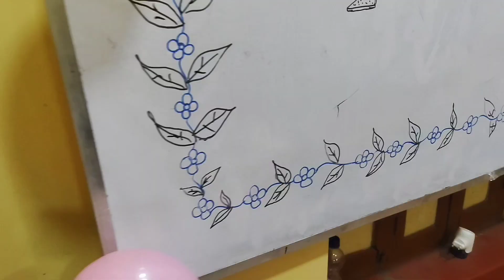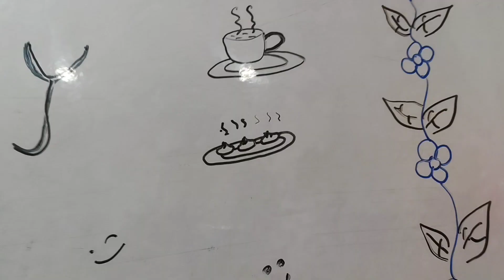একটা দারুন ভালোলাগার দিন । teacher's day celebration | daily vlog 3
teacher's day celebration vlog
bengali daily vlog
best bengali vlog video
best bangla vlog
homely vlogs